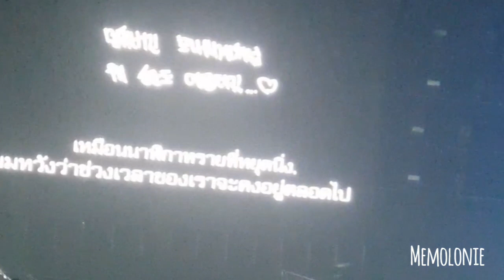180804 WANNA ONE Seongwu Daehwi Sandglass 모래시계